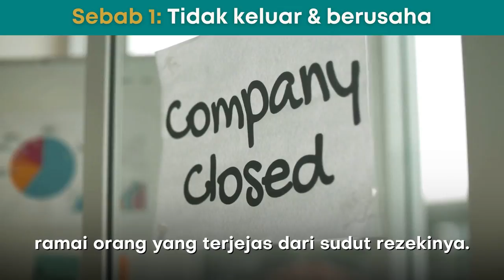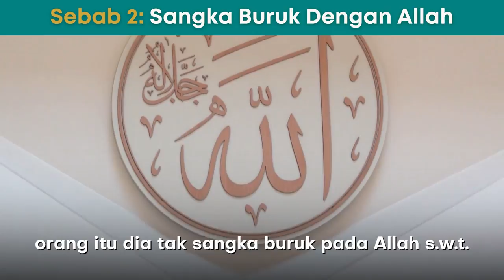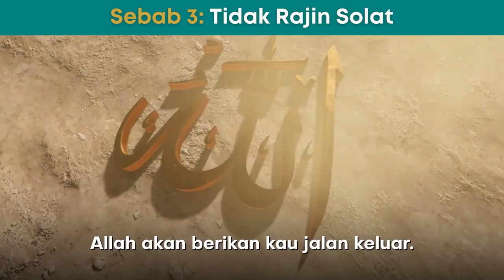4 sebab kenapa rezeki tak masuk?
Antara Sebab Mengapa Rezeki Menjadi Sempit (Rezeki Susah Nak Masuk).
Kita mengeluh, dan tidak berusaha. Tidak rajin ibadah. Tidak Solat Tahajjud. Bersama Ustazah Dr Sakinah Saptu. Rezeki perlu dijemput.